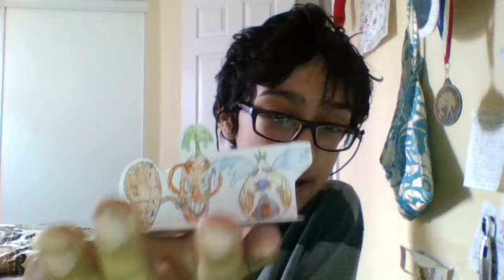The Root Pack Paper Pal 3D Stand Up Botanic Panic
3 on 1 base!